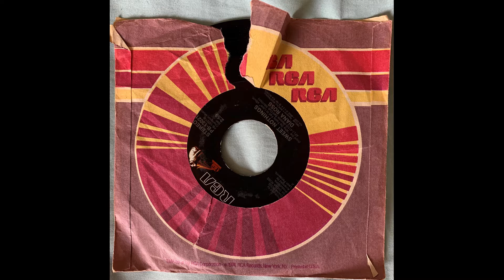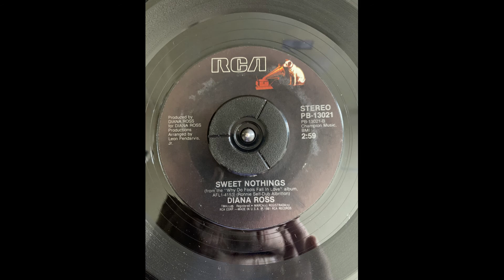Diana Ross Sweet Nothings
RCA Victor PB-13021-B